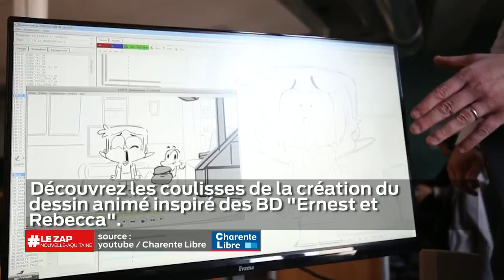Laurent Nuñez adresse une mise en garde aux casseurs